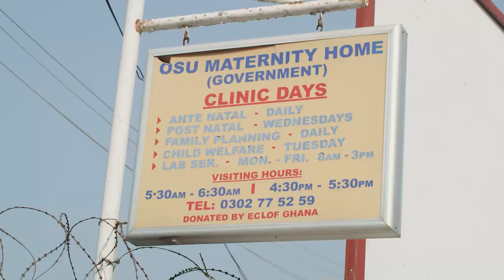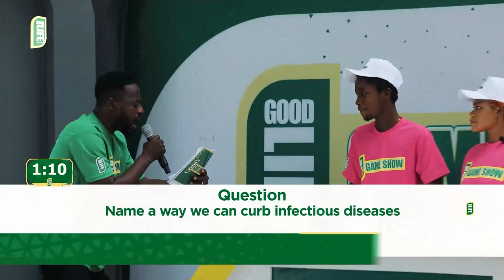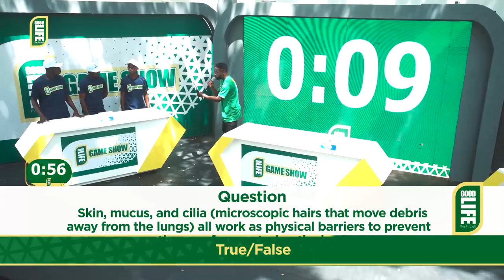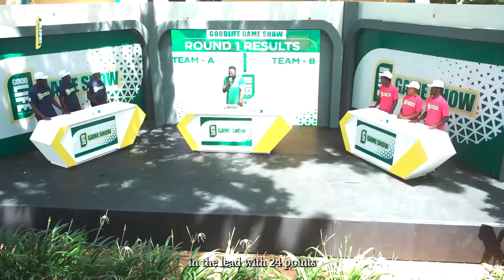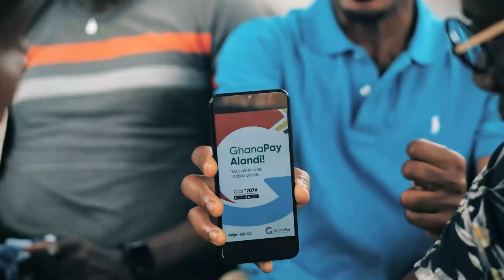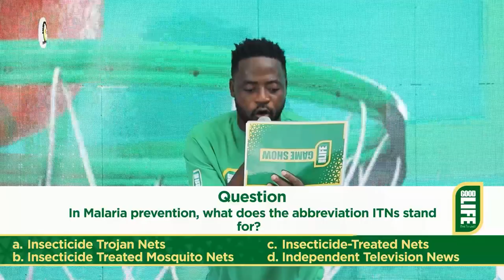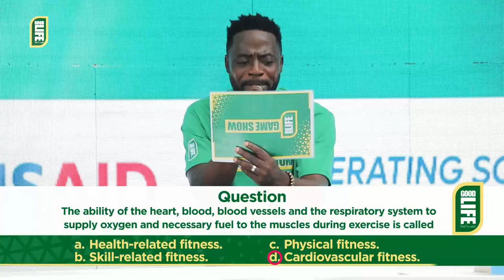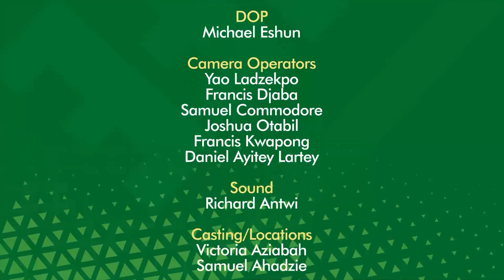GOODLIFE GAMESHOW - LA MAAMI VS LA TRADE FAIR